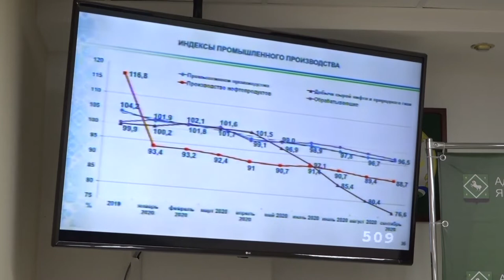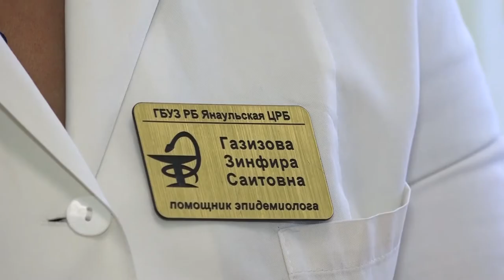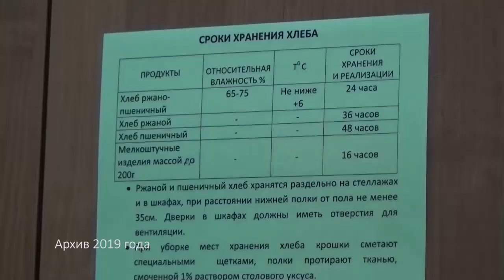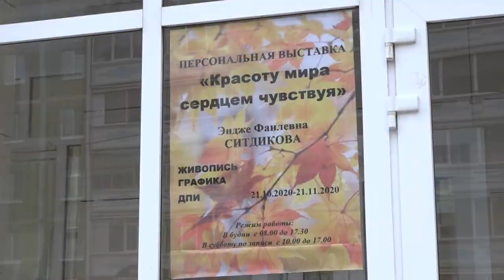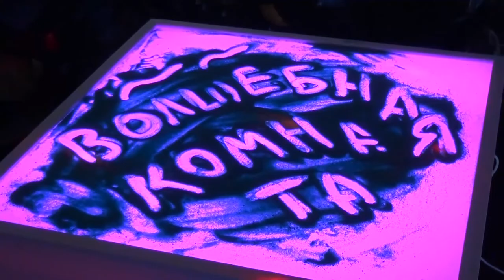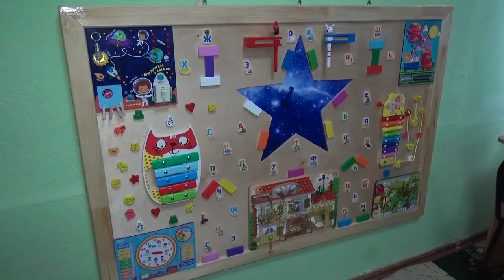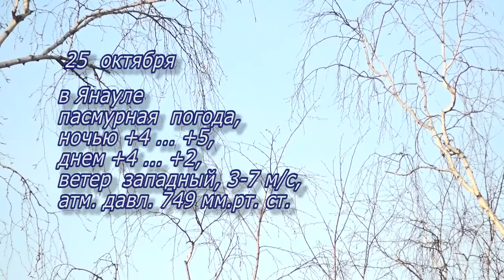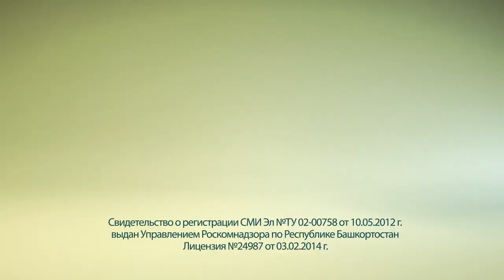Итоги недели от 24 октября 2020 г.Янаул